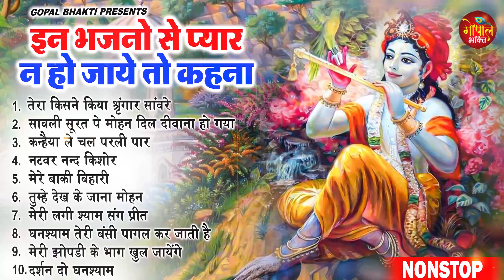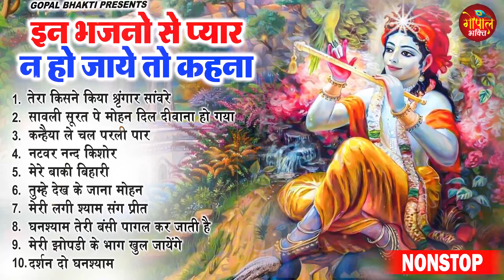2023 नॉनस्टॉप कृष्ण भजन ~ New Shyam Bhajan 2023 ~ Krishan Bhajans ~ New Bhajan 2023~ Krishan Song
2023 नॉनस्टॉप कृष्ण भजन ~ New Shyam Bhajan 2023 ~ Krishan Bhajans ~ New Bhajan 2023~ Krishan Song
2023 नॉनस्टॉप कृष्ण भजन ~ New Shyam Bhajan 2023 ~ Krishan Bhajans ~ New Bhajan 2023~ Krishan Song
2023 नॉनस्टॉप कृष्ण भजन ~ New Shyam Bhajan 2023 ~ Krishan Bhajans ~ New Bhajan 2023~ Krishan Song
2023 नॉनस्टॉप कृष्ण भजन ~ New Shyam Bhajan 2023 ~ Krishan Bhajans ~ New Bhajan 2023~ Krishan Song

🎤 Singer - Ravi Raj
🎶 Songs-

1. तेरा किसने किया श्रृंगार सांवरे 00:00
2. सावली सूरत पे मोहन दिल दीवाना हो गया 05:49
3. कन्हैया ले चल परली पार 15:58
4. नटवर नन्द किशोर 24:43
5. मेरे बाकी बिहारी 28:04
6. तुम्हे देख के जाना मोहन 32:56
7. मेरी लगी श्याम संग प्रीत 38:47
8. घनश्याम तेरी बंसी पागल कर जाती ह 43:40
9. मेरी झोपडी के भाग खुल जायेंगे। 49:01
10. दर्शन दो घनश्याम 53:53